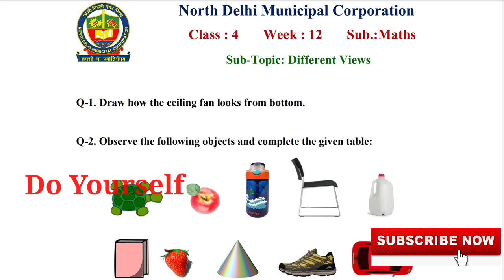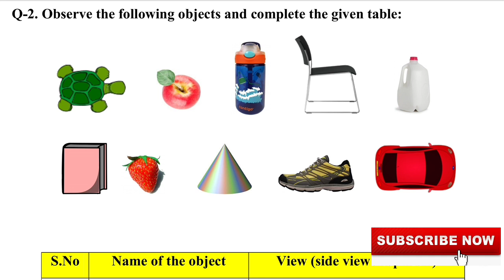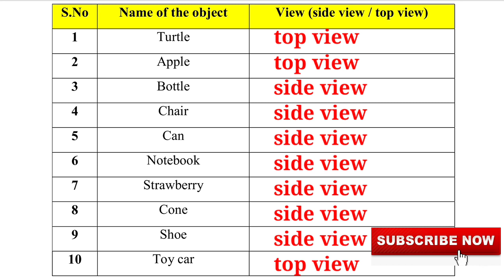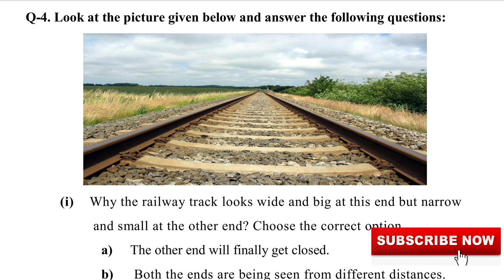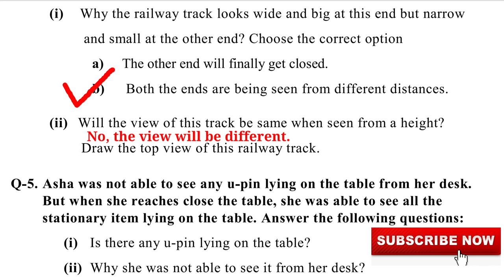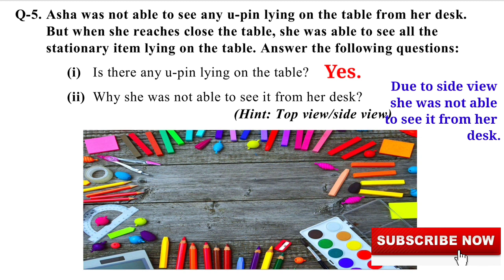Class 4 Maths (Week 12) English Medium Worksheet Solutions with Explanation | Topic Different Views